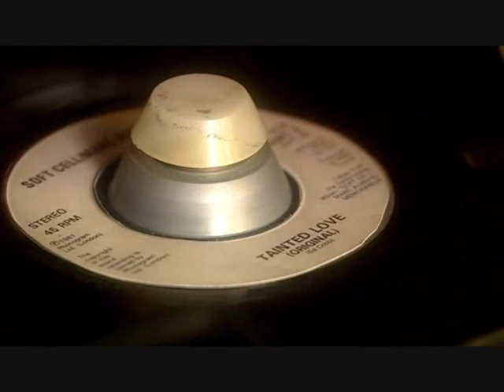Doctor Who-You Spin Me Right Round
I found it quite hard to put this video together but I'm very pleased with the result. I really enjoyed making it. Please rate & review! Enjoy! :)